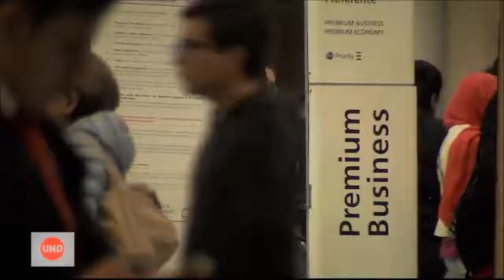Zolima Montes abandonó el país por amenazas